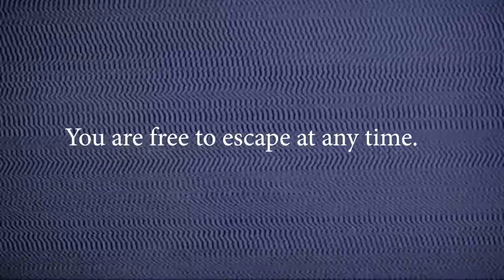Free Operant Avoidance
Topic: Free Operant Avoidance